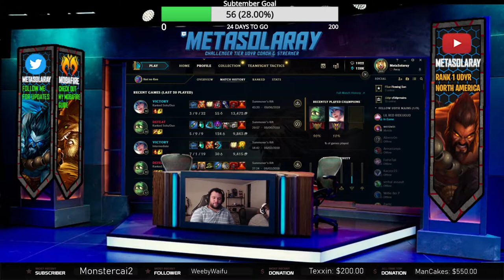FREE COACHING FRIDAYS!!! LEARN FROM THE BEST HOW TO MAXIMIZE YOUR JUNGLE PLAY!!! Patch 9.17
FREE COACHING FRIDAYS!!! LEARN FROM THE BEST HOW TO YOUR MAXIMIZE JUNGLE PLAY!!! Patch 9.17

Season 9 How to maximize your jungle efficiency. How to play perfectly as Amumu, Udyr and Evelynn in Patch 9.17.

As part of our Free Coaching Friday, we'll be doing this every Friday (or Saturday if something comes up) of the month of Subtember. If you're looking to get some for yourself, you can come to my Twitch channel, any and all Friday's for your free coaching session!

Quarterback is a Riot endorsed challenge-based program that lets you earn in game rewards such as champions and skins for performing well in game and competing with others to complete challenges like Highest CS/Highest KDA/etc.

Editor - PJINC